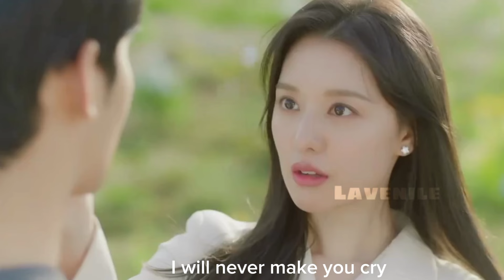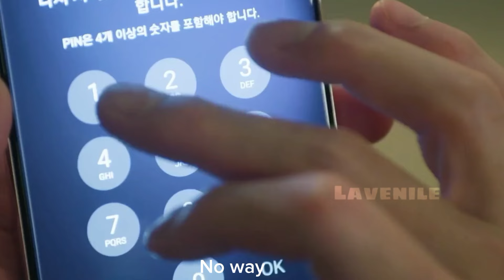Queen of Tears ~ You’re Losing Me | Hong Hae-in x Baek Hyun-woo • FMV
Eps: 1-4

About drama :
Queen of Tears is about the intense challenges and the surprising renewal of love between Hong Hae-in, a wealthy heiress from Queens Group, and Baek Hyun-woo, a farmer's son from Yongdu-ri, over three years of marriage. Hae-in is played by Ji-won and Hyun-woo by Soo-hyun.